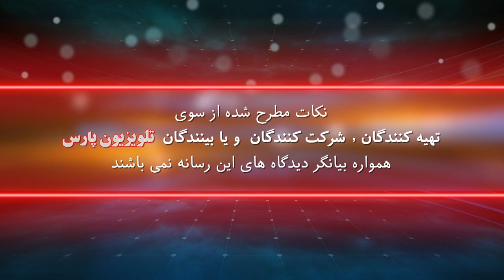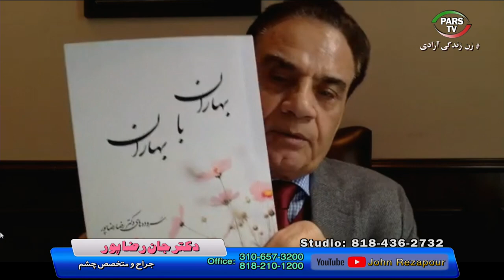برنامه جهان پزشکی با دکتر جان رضاپور